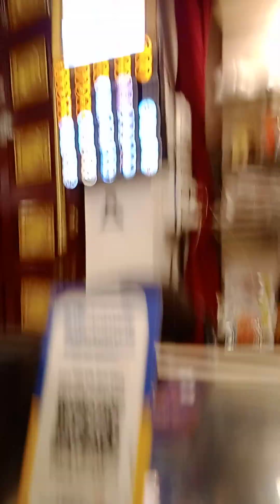Sandhay arati&Darsan sri sri Radhamadhav